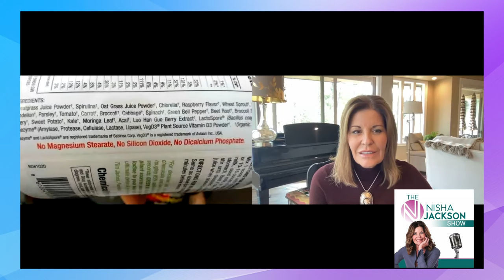Making Your Body Chemical Free w Tim James - The Nisha Jackson Podcast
On this episode of The Nisha Jackson Podcast, Nisha and co-host Rusty Humphries talk to Tim James about living a "Chemical Free Lifestyle".

What is The Best Way To Detoxify Your Body?
Why Do You Need To Clean Out Your Colon?
What are "Living Foods" and how can you grow them at home?

To learn more about Tim James and find his products, go

Try Nisha Jackson's new supplement, created with football superstar Odell Beckham Jr, (@OBJ) Brand X

Nisha Jackson is a nationally recognized hormone expert and gynecology health specialist. Her private practice in primary care medicine specializes in the area of women's health and gynecology and treatment for hormone imbalances. These imbalances leave women and men experiencing the effects of insomnia, depression, fatigue, brain fog, and weight gain. Through unique and cutting-edge testing, Nisha often finds that most of these problems are associated with an underlying hormonal imbalance.

Nisha Jackson is renowned as a lecturer, motivational speaker, radio host, columnist, and author. She has founded many prestigious medical establishments in the past 25 years, including

-One Peak Medical – specialized medical practices focusing on healthy aging and hormone balancing for men and women. Current locations are in Medford OR, Eugene OR, Roseburg OR, and Klamath Falls

- Balance Docs, Inc. - a national supplement corporation specializing in natural products, including our skincare line that helps keep women and men looking and feeling their absolute best